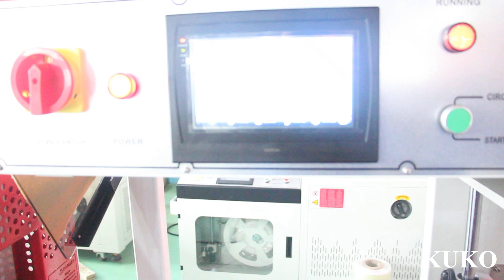Shrink Wrapping Machine